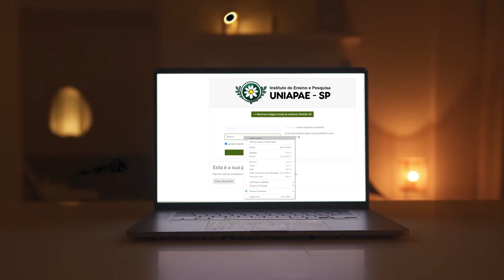FEAPAES Acontece - 22 de setembro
Apresentado por Thaís Demacq

- A cada hora, uma pessoa com deficiência é vítima de violência no Brasil
- Obrigatoriedade da oferta de Libras na educação básica passa na Comissão dos direitos humanos do senado
- Aprovada a proposta que isenta imposto de renda na aposentadoria de pessoas com deficiência